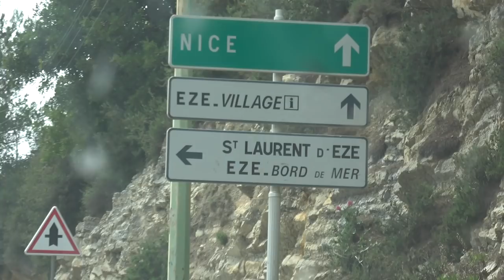The Confiscated Cars Of Monaco - Millions Impounded!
I take the new Aston Martin Vantage to an inspiring villa after discovering the millions worth of impounded supercars confiscated by the Monaco police before finally driving the new Aston Martin Vantage on some incredible roads toward my next adventure.

- Crystalize & You Are The Solution